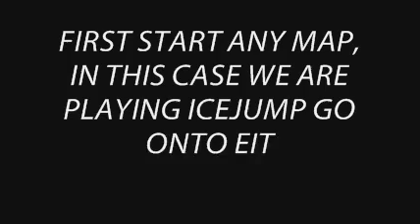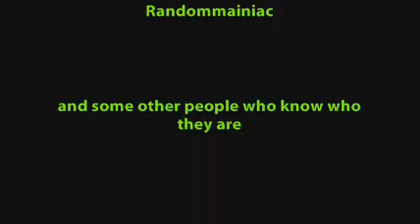OMG an OLD video - Enemy Territory Glitch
When I was like 13/14, that's almost 6 years now that I created. This video brings back memories:), nice hot summers day and I was in geeking it out lol. Still remember the people I mentioned in the video:).

OMG:D